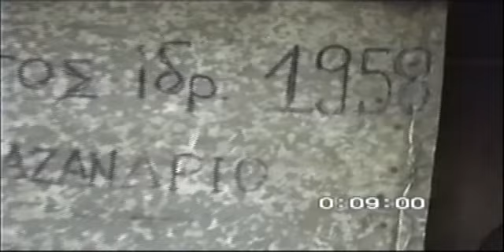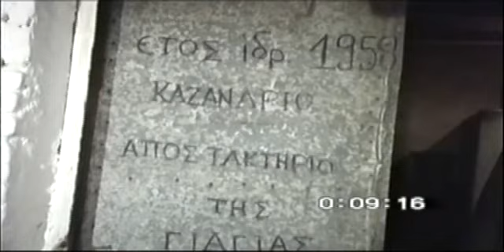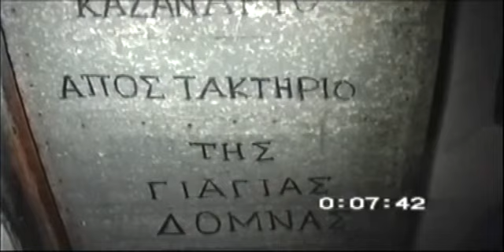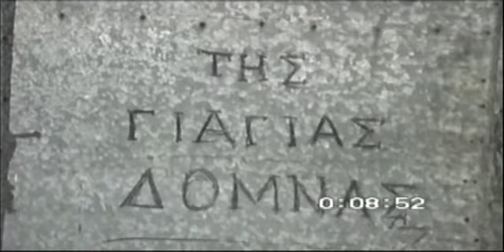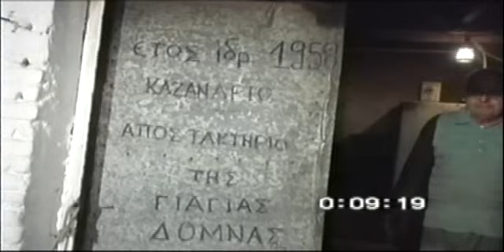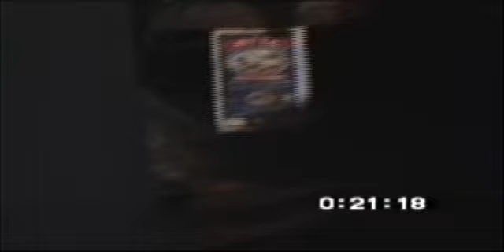ΞΥΛΑΓΑΝΗ ΑΠΟΣΤΑΚΤΗΡΙΟ ΓΙΑΓΙΑΣ ΔΟΜΝΑΣ ΔΕΚΕΜ 2004 mpeg4